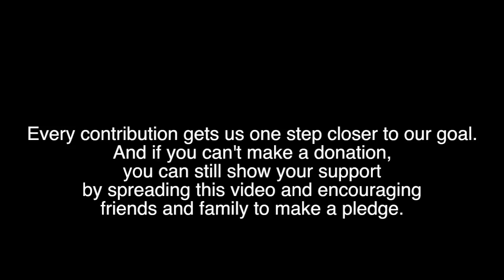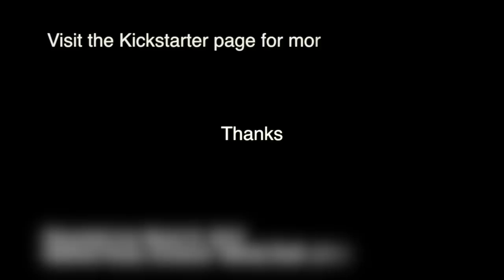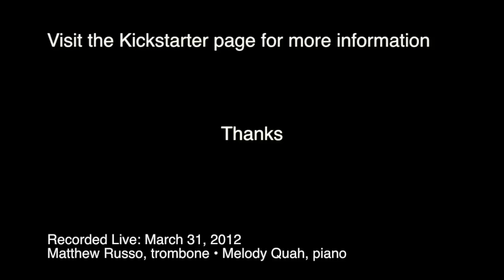Kickstarter Update - Castérède Sonatine Movement II. Adagio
Movement II of Jacques Castérède's Sonatine for trombone and piano.
Recorded Live: March 31, 2012 - with Melody Quah, piano and Matthew Russo, trombone.